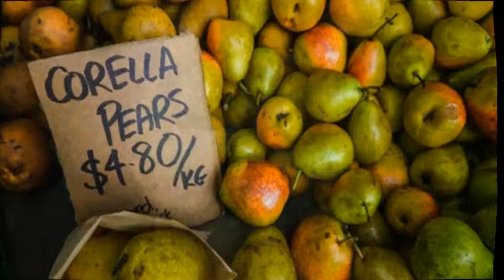Can Pears help control diabetes? 🔹 fruit for Diabetic Diets 🔹 controlling diabetes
🔹 Today, I have a small gift 🎁(FREE)  about DIABETES for you,